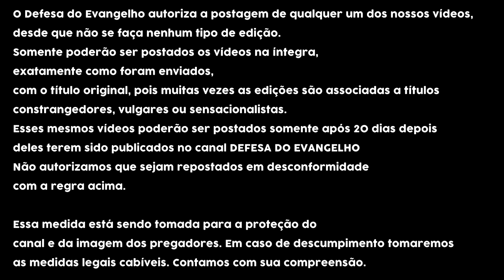Conferência Old School - A Importância de Conhecer a Deus - Paul Washer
ADQUIRA O NOVO LIVRO DO PR. PAULO JUNIOR:
"O Perfil do Verdadeiro Cristão", acesse: